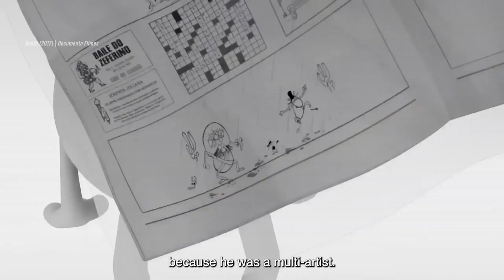SHOWREEL 2023 - João Lopes (Video Editor)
Video editor and storyteller, specialised in character driven pieces.

With a background in biographical documentaries, I focus on identifying and understanding the potential of raw materials such as interviews, archival footage and original clips, to build strong and engaging narratives, using the most effective rhythm and tone. To me, content is paramount.

In more recent years I’ve been involved with Branded Content, editing original video concepts for E-Learning platforms such as Domestika and iPS.